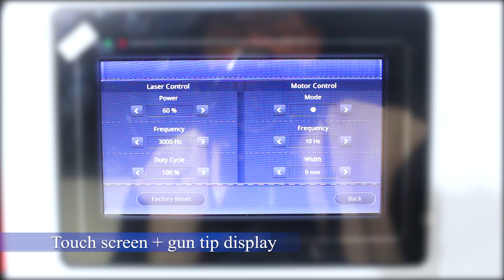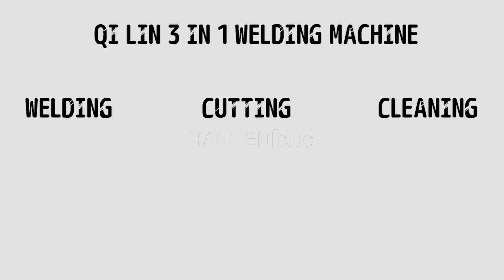Multifunctional 3000W cleaning, cutting and welding three-in-one laser welding machine.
The video shows the use of a 3000-watt three-in-one laser welding machine. This product integrates cleaning, cutting and welding into one machine. It has multiple uses, which greatly improves work efficiency and saves users' work costs. The touch screen operation is simple and easy to learn. The 3000-watt three-in-one laser welding machine can be used in many fields such as manufacturing, electronics industry, and metal processing.

30W Fiber Laser Marking Machine for Convex Deep Engraving | 3D coin stamping laser engraving machine for sale

HantenCNC is our main advertising and usage mark. Hanteng CNC's main products are 40*30cm, 30*30cm small engraving machines and small carbon dioxide laser engraving machines. Hanteng UVP's main products include A3, A3+, A4 and other UV printers. Hanteng Laser mainly includes laser marking machine, cabinet cleaning machine, precision laser cutting machine, and laser welding machine. All have passed CE certification.

Our machines are exported to more than 40 countries in the world. We provide different marking solutions to clients in 40 different countries around the world. Including Europe, USA, Brazil, Chile, Argentina, Spain, Russia, United Arab Emirates, South Africa, India, Thailand and Middle East countries.